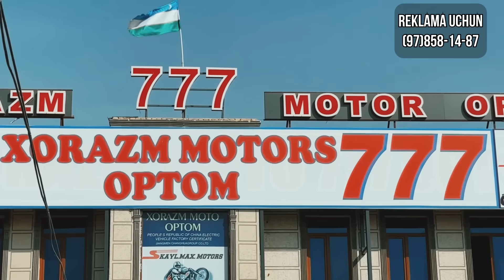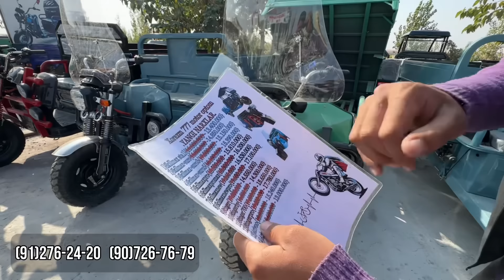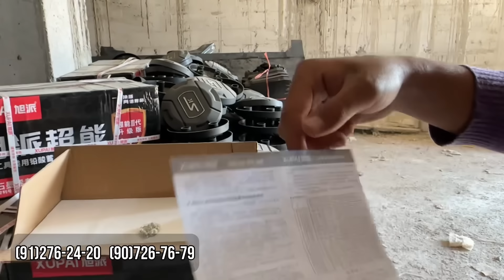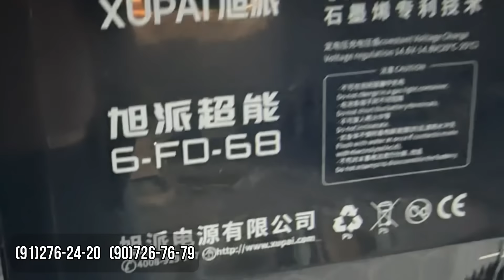XORAZM 777 MOTOR OPTOM 🔥 TAKRORIY VIDEO KO'RIB ULGURMAGANLAR UCHUN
Reklama va e'lonlar uchun 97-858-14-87